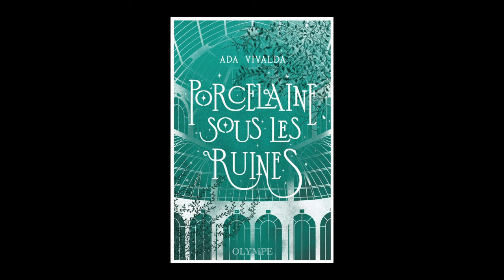Ada Vivalda - Porcelaine sous les ruines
Ada Vivalda vous présente son ouvrage "Porcelaine sous les ruines" aux éditions Olympe.